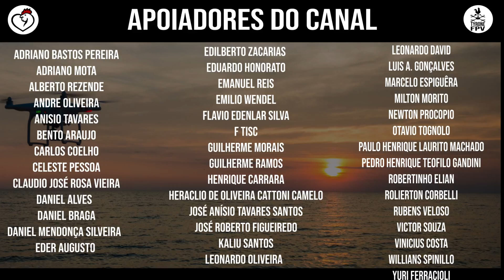ARENA MRV | 3/8 INSTALADOS 6 PILARES NO PRÉDIO 8 | 09/02/2021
Como vocês sabem faço isso por Hobby mas o Hobby está ficando bem caro com tudo que tenho adquirido para melhorar o canal e com todo o tempo gasto aqui, afinal como colocar um preço no tempo?!?

BANCO INTER
Agência 0001
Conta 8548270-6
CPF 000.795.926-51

Muito Obrigado